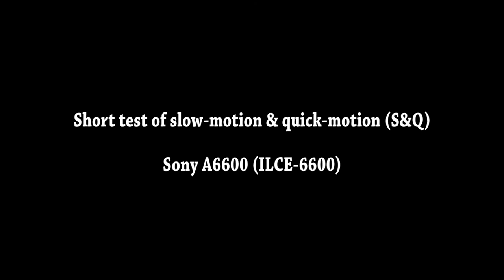Sony A6600 slow high motion video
__For English Show More__
Scurt test S&Q Mode - Sony A6600 (ILCE-6600)
PAL mode - 100fps / 25p si 2fps/ 25p

Short test of slow and quick motion video of mirrorless camera Sony A6600
Slow motion - 4 time slower
Quick motion - 12.5 times quick

Sony E 16-55mm f/2.8 G